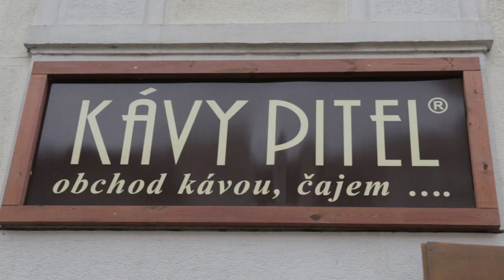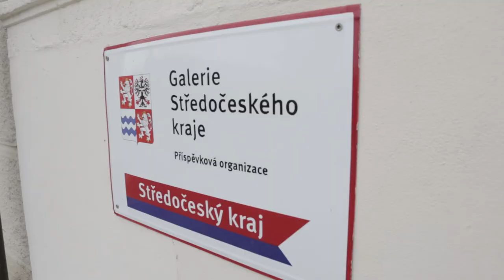Karel Schwarzenberg: Kutná Hora je láska moje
Návštěva Karla Schwarzenberga v Kutné Hoře. Chcete-li se stát podporovatelem Karla Schwarzenberga, můžete se zaregistrovat zde